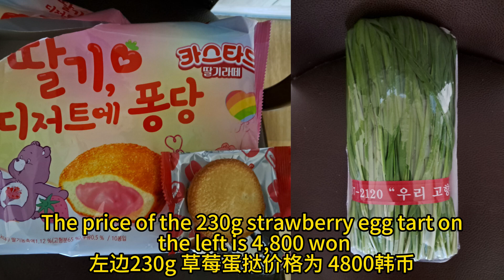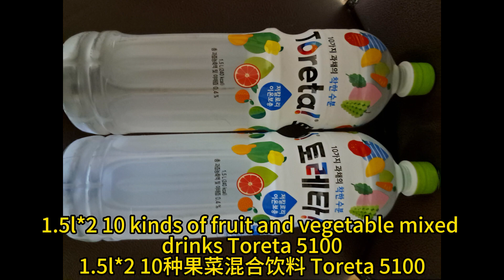10Kinds of Fruit and Vegetable Mix Drinks Toreta etc(10种果菜混合饮料Toreta等）147----DZ5TT(动长5游感）